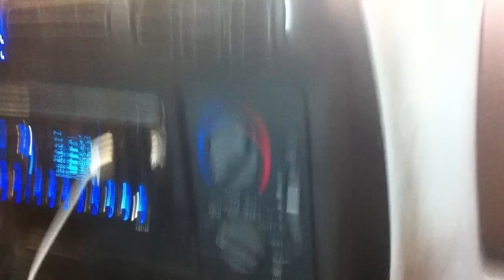Zaim's S-10 with 18-VVX 12s in a 4th order on 2 Skar 4500s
This thing is rediculous!!! Does 56+ with drop down to 10v! Once it gets dual singer 350s and 4 more Skar 4500s I foresee 60+ on music all day!.